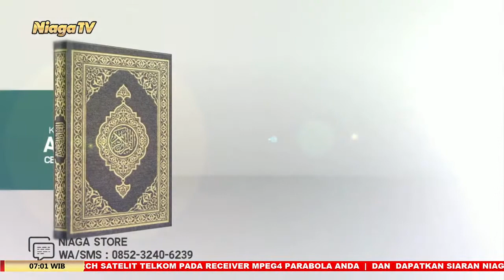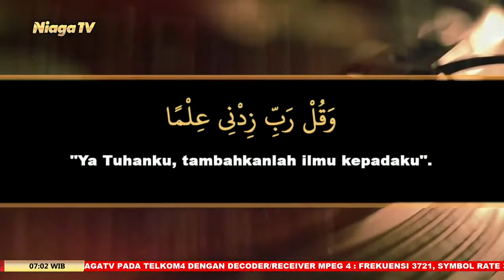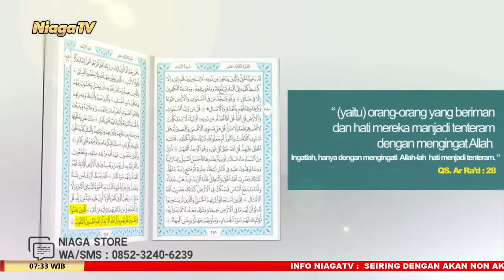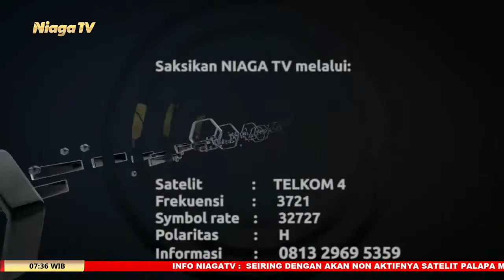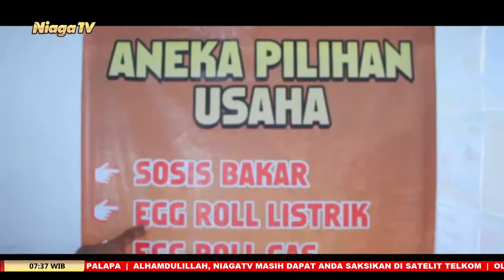Kajian Kitab Matan Abi Syuja #12 Ustadz Rizki Nasution, Lc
[Serambi Nabawi]